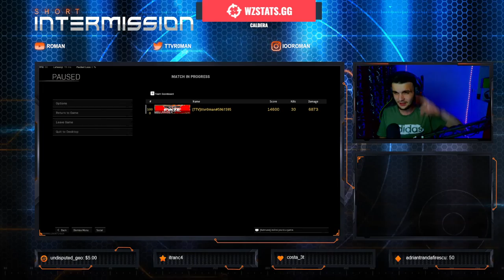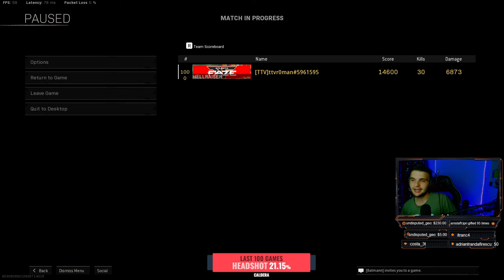30 BOMB REBIRTH SOLO! XM4&OWEN GUN=META!